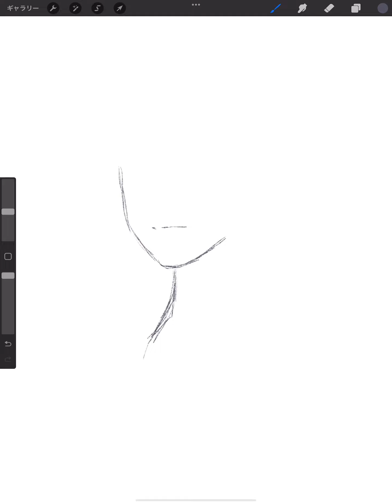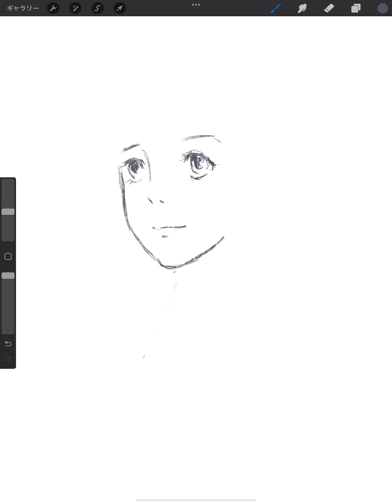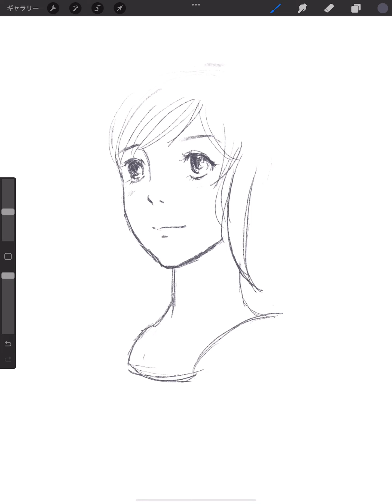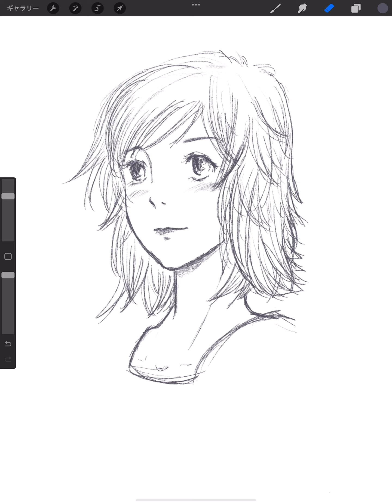🎨絵を描く練習✍️【39】📚参考本：スーパー表現デッサン テーマとモチーフを伝えるデッサン編／瓦屋根・竜田・林晃 著